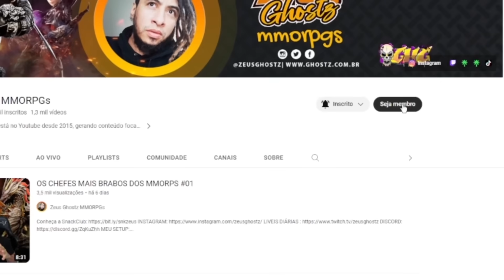WAYFINDER - MAIS UM MMO QUE SE FOI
WAYFINDER está prestes a mudar completamente, venha conferir as novidades desse jogo!

📩  CAIXA POSTAL:  841 - CEP: 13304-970